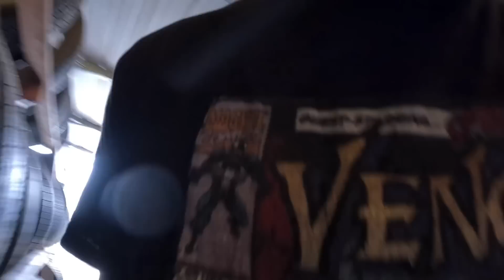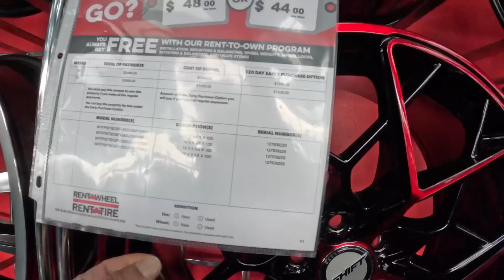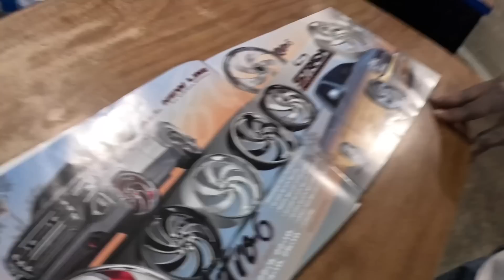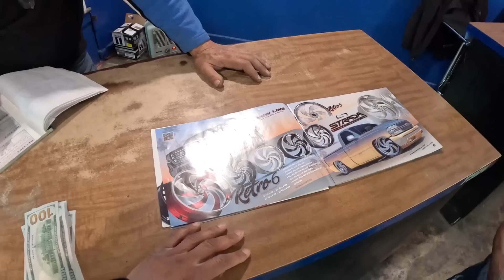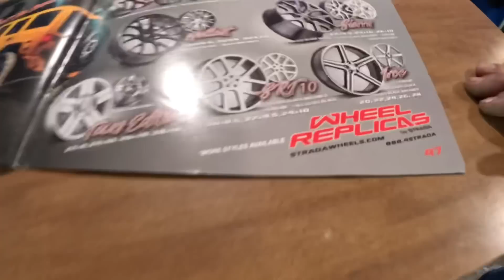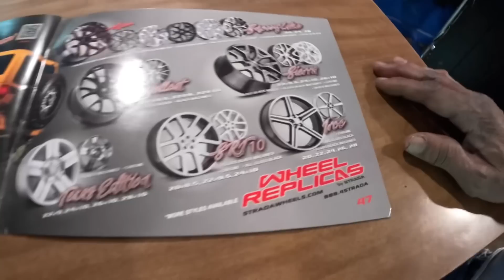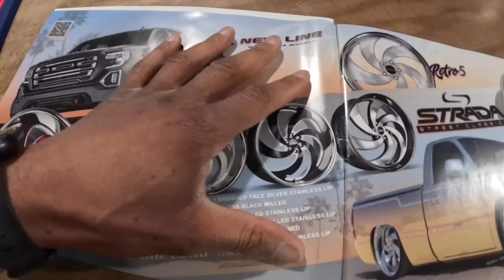CASHED OUT AND BOUGHT MY DAD SOME BRAND NEW RIMS